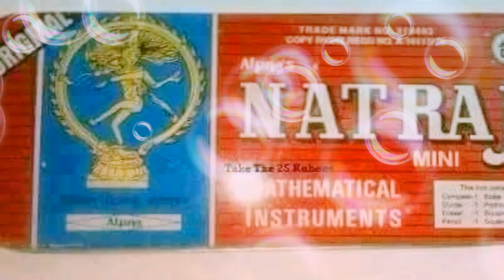गांव की पुरानी यादें /Old Memories Of Village Area |गांव की पुरानी यादें जो अब याद बनकर रह गयी ।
यह फोटो स्लाइडशो विडियो के साथ आप सबके लिए है गांव की यादें संजो कर रख लिया हूं अच्छा लगा तो शेयर जरूर करें ऐसे ही मजेदार गांव देहात के ब्लाग् देखने के लिए मेरे इस यूट्यूब चैनल को सब्सक्राइब जरूर करें